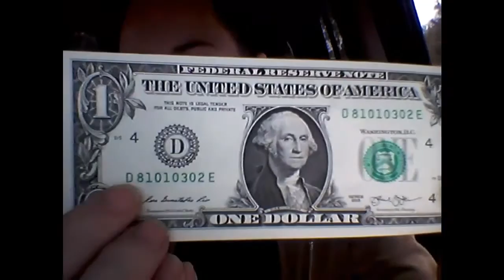New Uploading Plan, Weird Dreams & Totally TMI | Kristy Lee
Hey guys- this video literally took me ALL DAY to save and upload because of bad internet reception.

I wanted to tell you guys about my new uploading schedule. I'm really excited about it and looking forward to it. It's nice to have a plan. Also, I may have told you guys way too much in this one so... I'M SORRY!!

I now have a SnapChat: @kristyleeyt

Pledge $1 and get a "Thank You" shout out in my video description.

Pledge $5 and get a "Thank You" shout out in my video.

Pledge $10 or more and get all of the above plus receive a personal invitation to chat with me whenever I go LIVE.